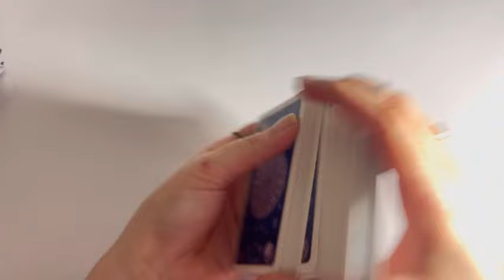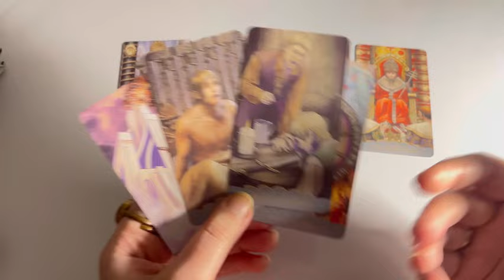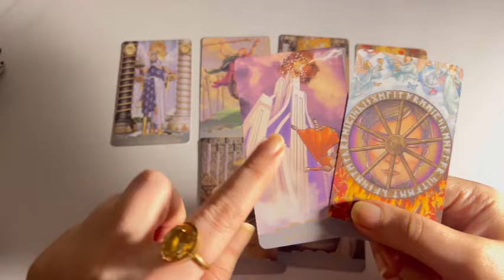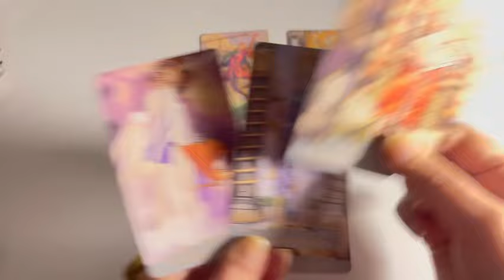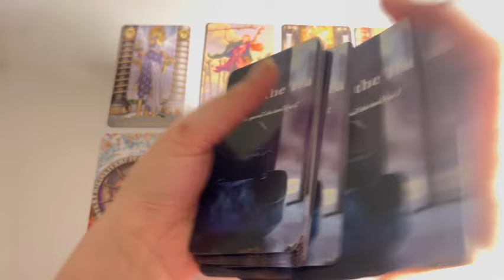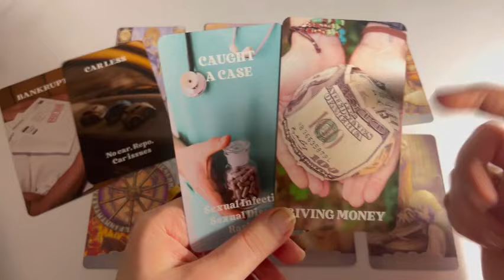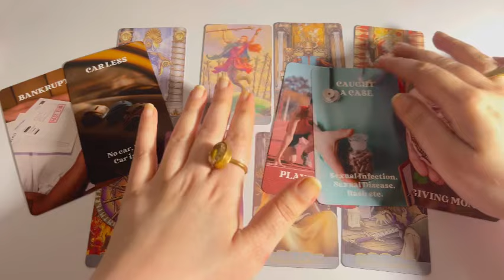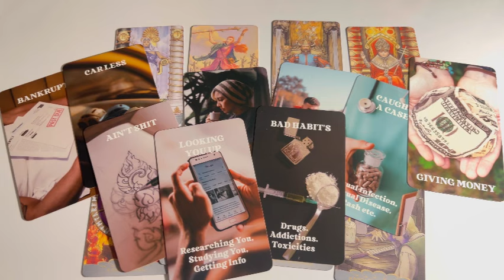No contact: Current Feeling of your person💞 Hindi tarot card reading | Love tarot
Tarot 313
222 tarot
222 tarot readings
Astrology
Tarot 4u
777 tarot
111 intuitive tarot
555 tarot
Tarot planet
Moonlight guidence